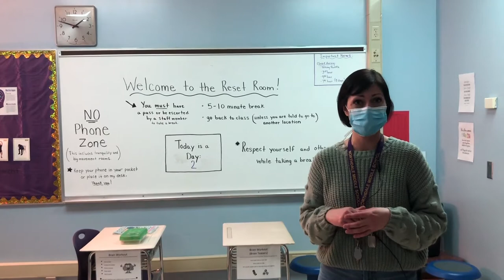Northdale Intern Movie